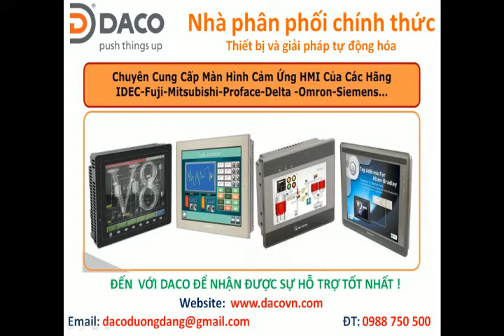DACO Automation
Là một doanh nghiệp chuyên cung cấp thiết bị điện và giải pháp tự động hóa. Ngay từ khi thành lập DACO được ủy quyền làm nhà phân phối chính thức tại Việt Nam của các hãng IDEC, MITSUBISHI, WEINTEK, L- MARK, MAX, FUJI, OMRON... và cả BROTHER với những thiết bị máy in nhãn cực kì nổi tiếng tại thị trường Nhật Bản.